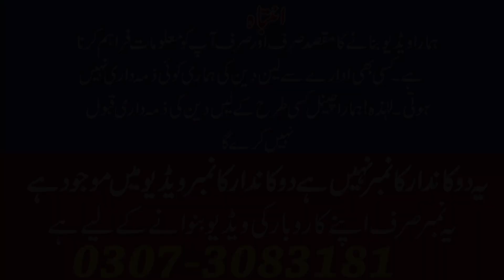Dukandar ny choron walay Rate day diye jesay chori ka mal | Km Peson sy dekandar kam shrow krwata ha